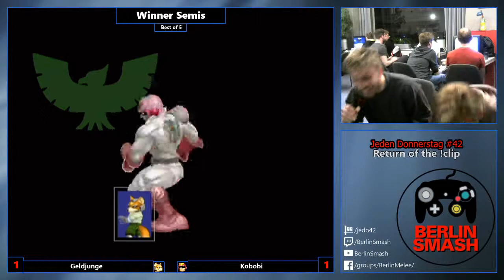JeDo42 Geldjunge vs Kobobi Winners Semis